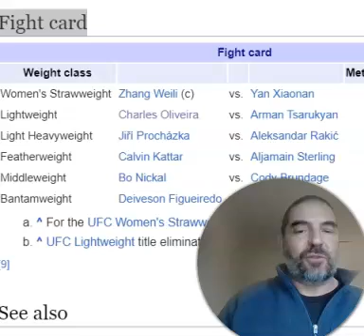UFC 300 fight card so far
Nate Diaz says he wants to headline UFC 300, but in MMA, not boxing, so does that mean he won't be boxing Jorge Masvidal?